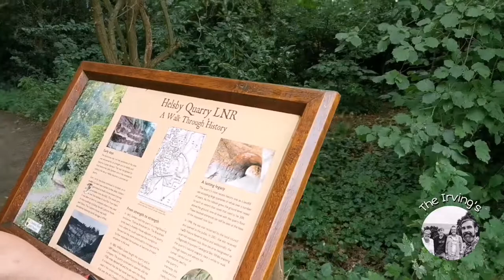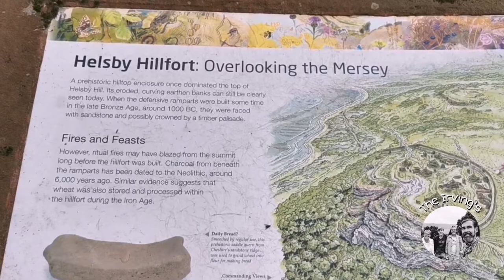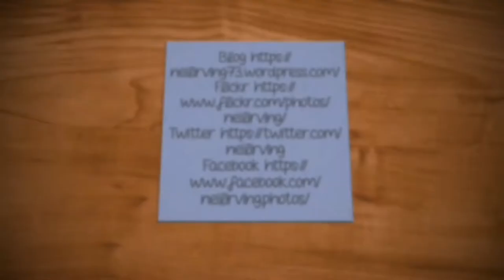Helsby Hill, Vlog 23.07.30